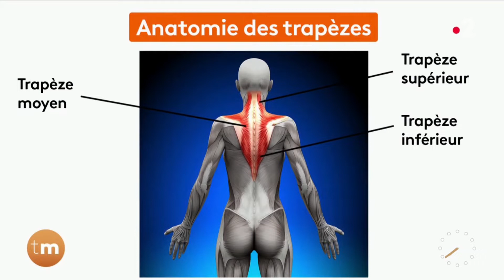KASAA on FRANCE2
TV presenter Julie Ferrez wearing KASAA for her active morning at FRANCE2.